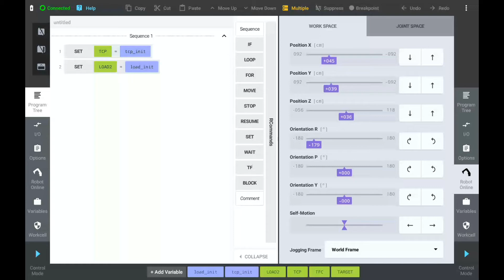Grid Pattern, part 1. Single line grid pattern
This video manual demonstrates a simple definition of a grid pattern defined along the single axis.

Important: In case of the grid pattern being evaluated at the very beginning of the program, don't forget to add the valid joint pose MOVE in front of the program. Grid patterns operate in the Linear space, so the first MOVE command (moderated by the user) needs to be explicitly defined.

Brief:
- Define the grid base pose
- Jog to intended grid edge and teach the ax1 pose
- Use the ax1 pose as the first grid axis
- Enter the number of split points